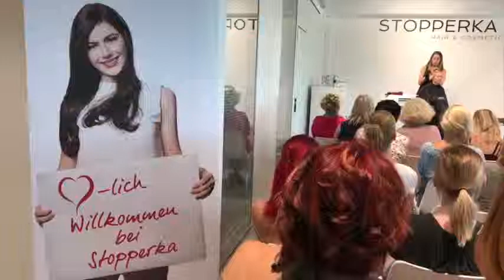Friseur-Seminar in der Stopperka Akademie | Einblicke 🎥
Jährlich bieten wir viele Weiterbildungsmöglichkeiten für Friseur*innen zu diversen Themen an:
Hochstecken, Haarfarben, Balayage, Barber, Haarverlängerung und viele mehr.
In diesem Video siehst Du Einblicke und Ergebnisse unserer Seminare.

Fantastische Ergebnisse - vielen Dank an alle Stopperka Trainer, Modelle und auch an unsere Seminarteilnehmer... es hat wieder riesigen Spaß gemacht !!!👌👏